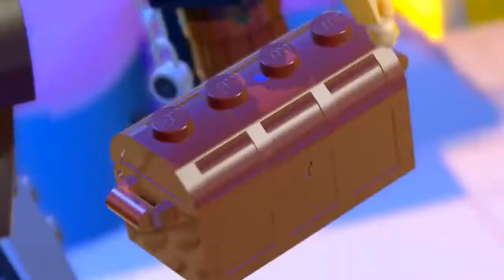LEGO Dimensions — Бэтмен против Супермена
Эпическое противостояние двух известнейших героев комиксов теперь и в LEGO Dimensions

LEGO Dimensions
Жанр: Аркады, Для детей
Платформы: PlayStation 3, Xbox 360, Wii U, PlayStation 4, Xbox One
Издатель / Разработчик: Warner Bros. Interactive Entertainment / TT Games
Дата выхода: 27 сентября 2015